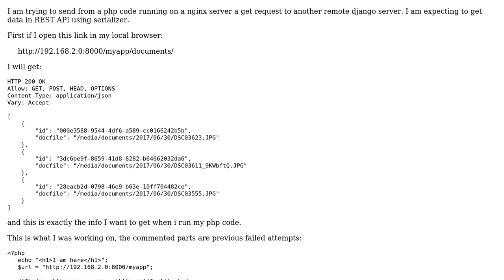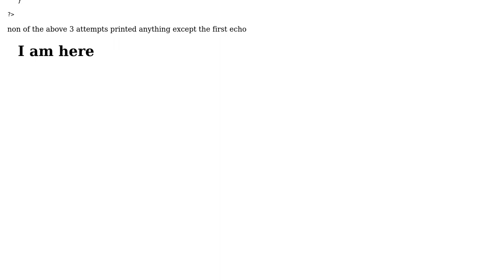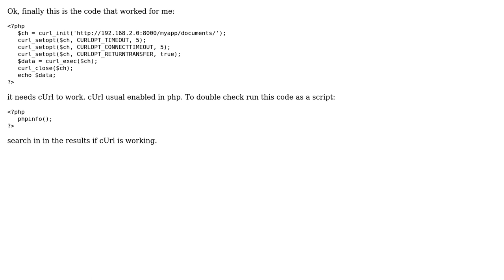php sending get request to get info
With thanks & praise to God, and with thanks to the many people who have made this project possible! | Content (except music & images) licensed under CC BY-SA | Music | Images & others | With thanks to user Ali Al Akbar Kanso and the Stack Exchange Network Trademarks are property of their respective owners. You are responsible for your own actions.